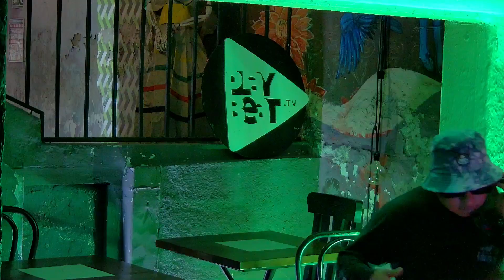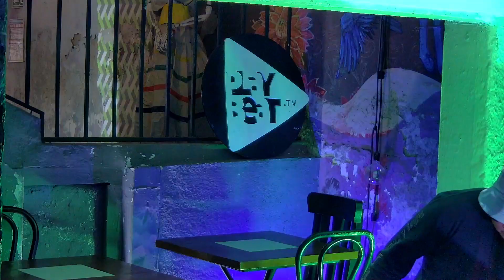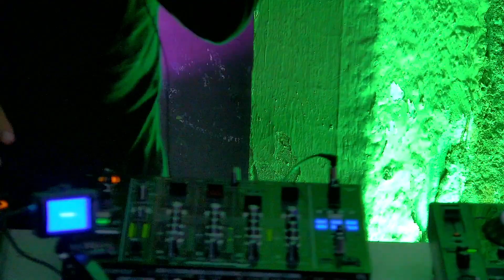Maikeds LIVE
Sonando desde Puebla, Maikeds en el PlaybeatRoom